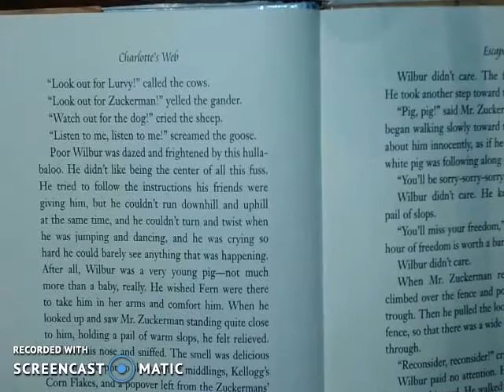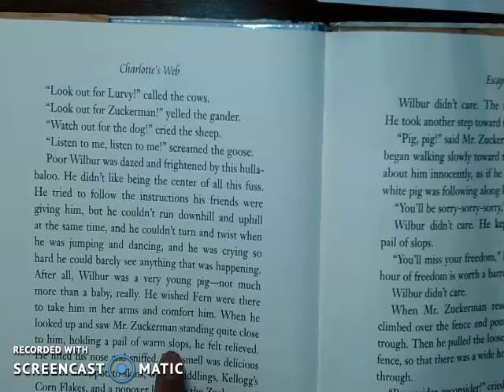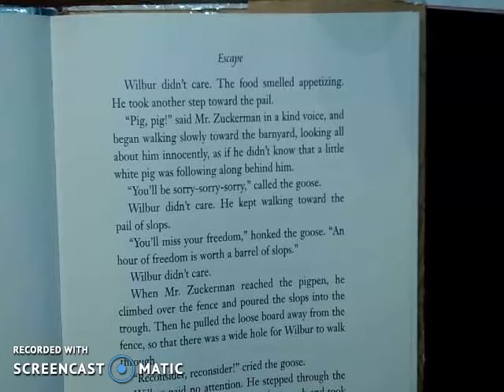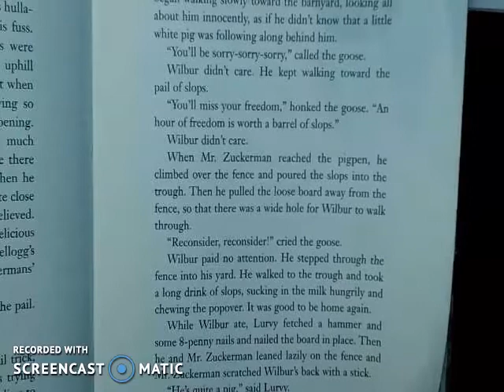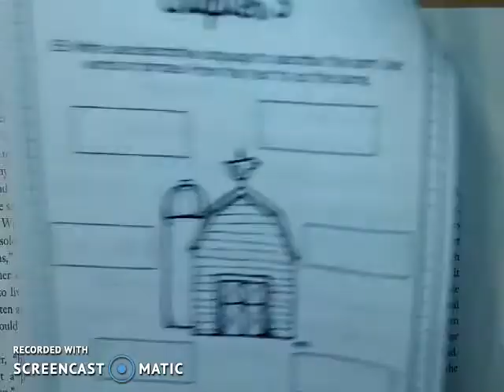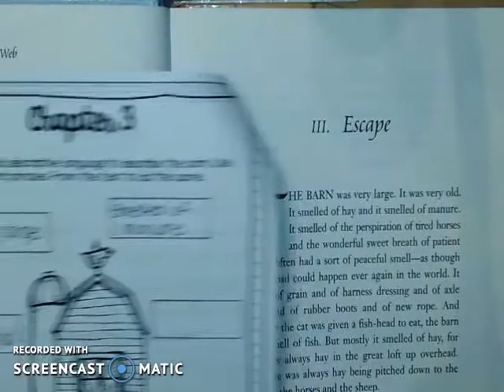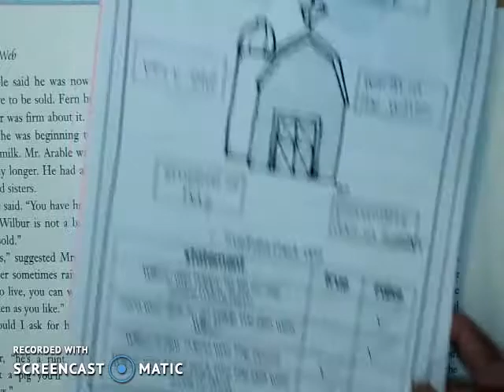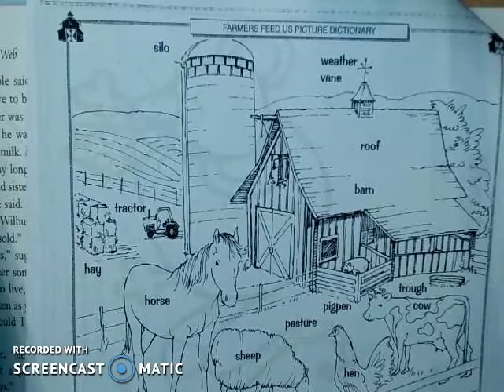CW chp 3 Part 2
Part 2 of Charlotte's Web, chapter 3 on 5/5/20.